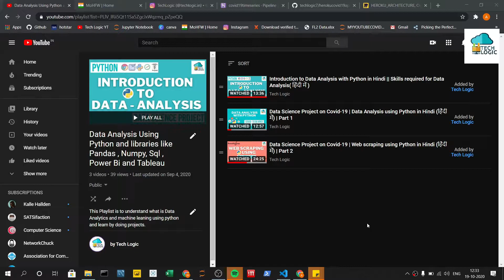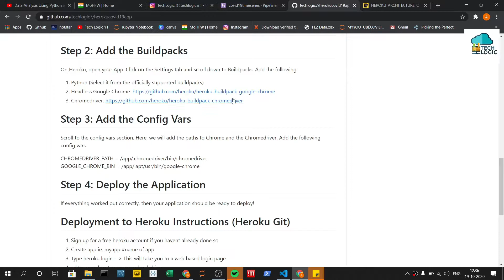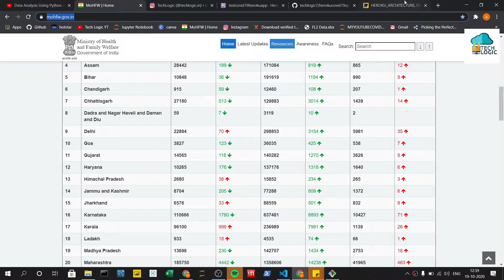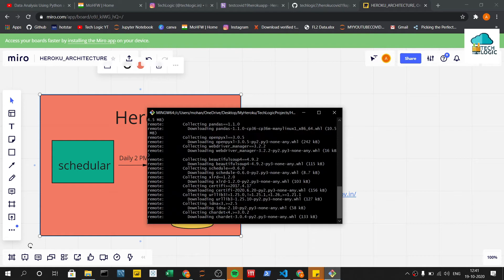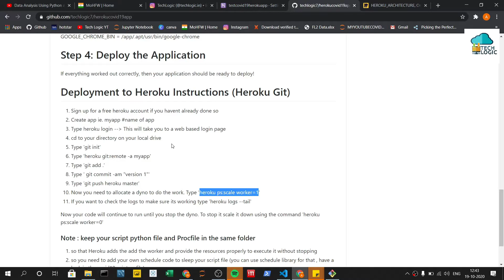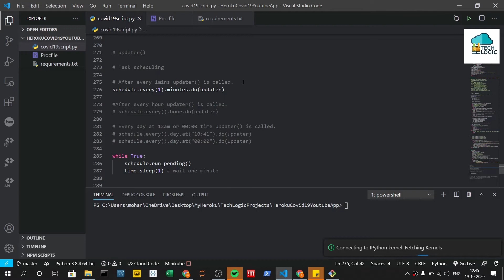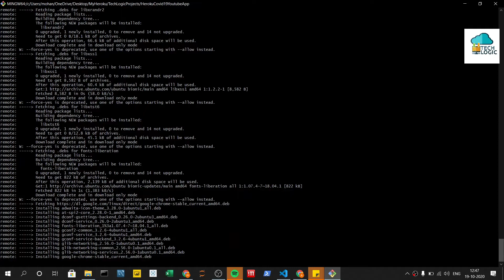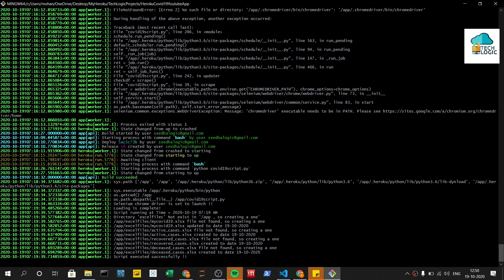Data Science Project on Covid-19 | How to deploy free python web scraping app on Heroku in Hindi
Automate Web Scraping to Excel using Heroku

This code will allow you to scrape a page automatically, process it. This snippet of code will allow you to deploy your python script to Heroku and run a custom scheduler. This is meant for free accounts that do not have a credit card on file. Otherwise you would need to download add-ons but to do so you need a credit card on file. This code allows you to run a scheduler without a credit card on file.

Deployment to Heroku Instructions (Heroku Git)
Sign up for a free heroku account if you haven't already done so
Create app ie. myapp name of app
Type heroku login  This will take you to a web based login page
Now you need to allocate a dyno to do the work. Type 'heroku ps:scale worker=1'
If you want to check the logs to make sure its working type 'heroku logs --tail'
Now your code will continue to run until you stop the dyno. To stop it scale it down using the command 'heroku ps:scale worker=0'

Note : keep your script python file and Profile in the same folder
so that Heroku adds the add the worker and provide the resources properly to execute it without stopping
so you need to add your own schedule code to sleep your script file (you can use schedule library for that , have a look in the covid19script.py file)